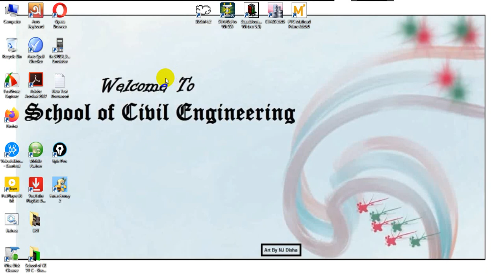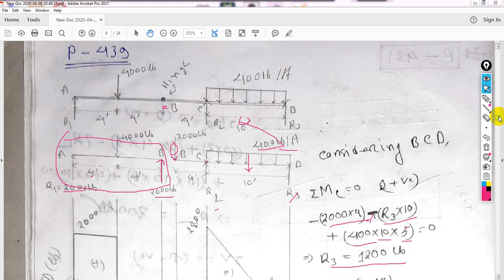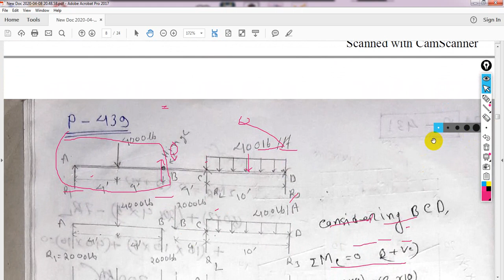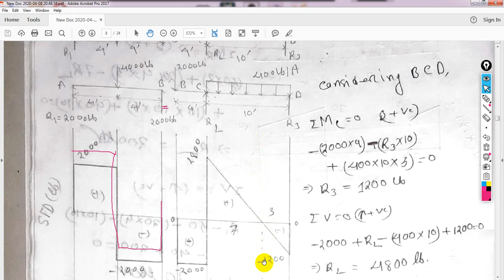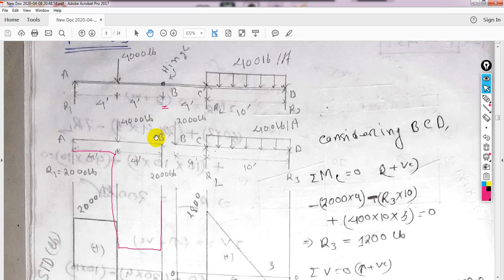Shear Force and Bending Moment Diagram ( Bangla) -9 | Two segments joined by frictionless hinge